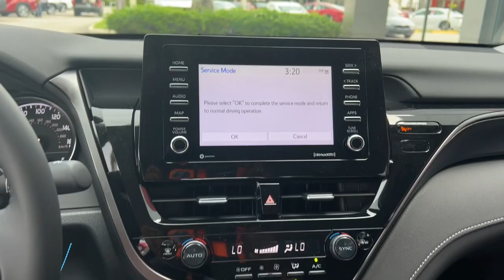2023 Toyota Camry Fort Lauderdale, Coconut Creek, Hollywood, Tamarac, Coral Springs, FL N824674